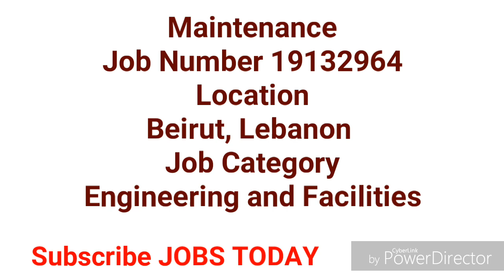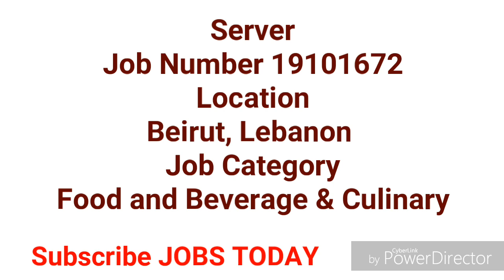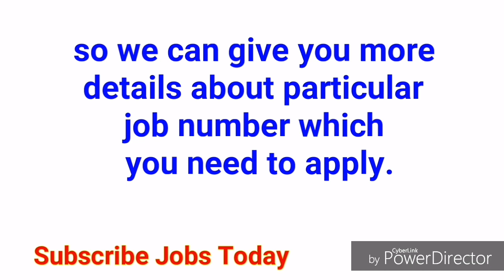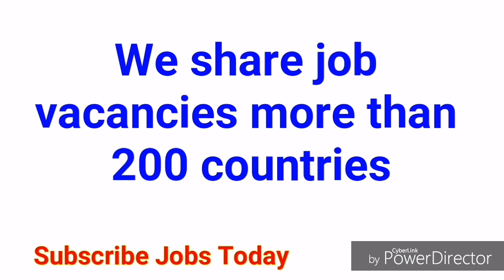JOBS in LEBANON | 5 LATEST VACANCIES for ALL NATIONALITY | JOBS TODAY